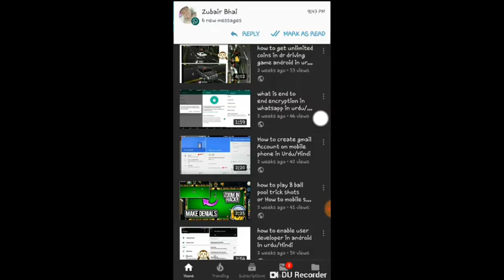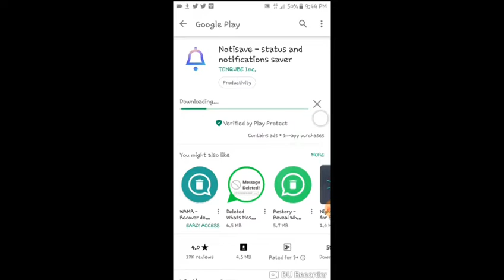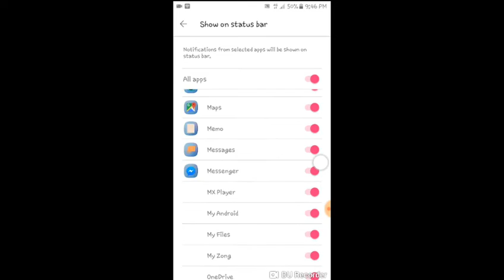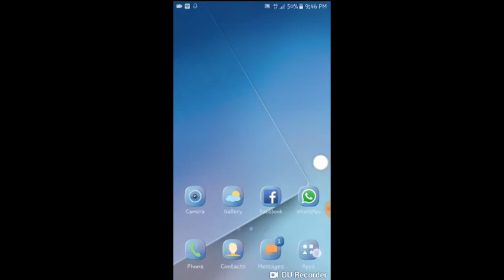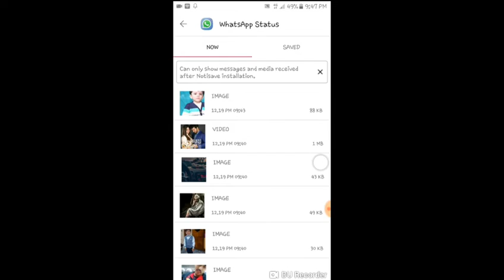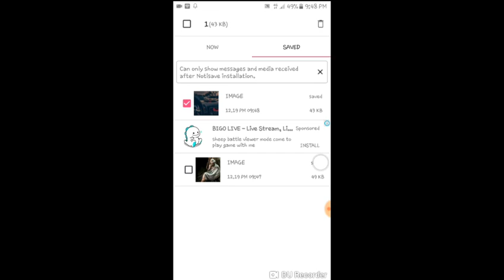how to read deleted messages on whatsapp in urdu/hindi | How download whatsapp status everyone .....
hamari kuch top video k link diye huwe h jo ap k liye bhut faide mand h

technical pk Urdu is one of emergedand leading institute we are you gain a sufficient an easier knowledge of Adobe Photoshop in Urdu, graphic designing in Urdu and computer tips and tricks in Urdu and learn everything in Urdu in best HD result and any request of any software and tutorial  where you will find technological information tips and tricks in Urdu and Hindi new video is posted everyday